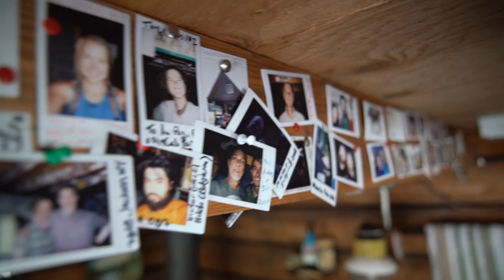Je te présente le Lama Ranch ! - Vlogs d'Expériment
Dans ce quatrième vlog d'expériment, je te présente un lieu mythique sur le Great Divide Montain Bike Route (GDMBR), mon itinéraire : Le Lama Ranch ! ^^

N'hésitez pas à me faire des retours ou de me poser des questions en commentaire, je prendrais le temps de les lire !

Mes soutiens :
Spontex, mon partenaire principal :